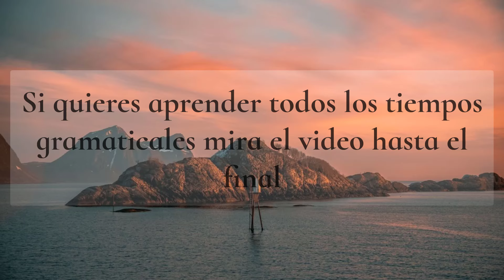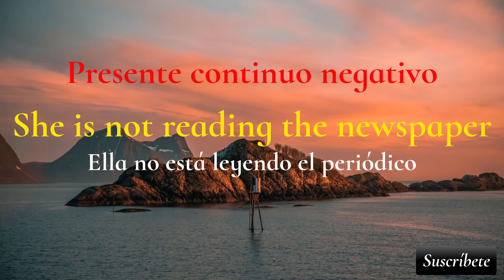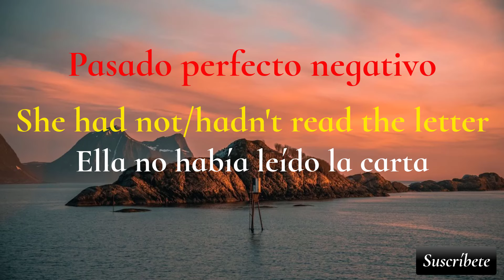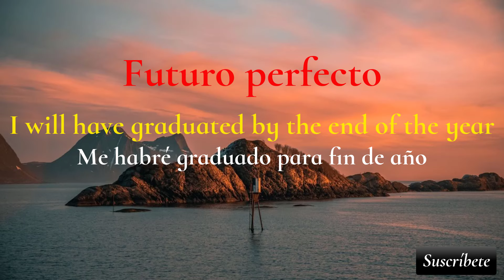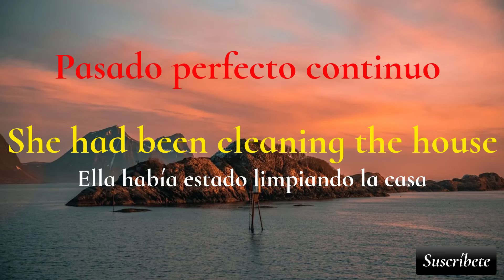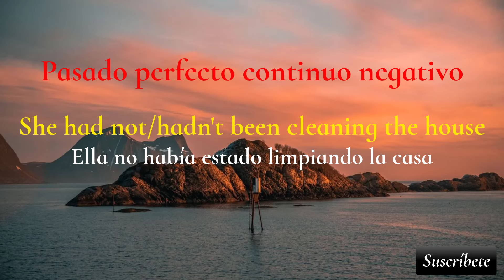Learn English Grammar: Past, Present, and Future Tenses Explained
En este video aprenderas hablar ingles, aprenderas a conversar fluidamente en ingles, a hacer preguntas y a conocer todas las formas de responderlas.
podras hablar en ingles como un hablante nativo  y conoceras toda la gramatica del idioma ingles. ademas vas a aprender frases del uso diario y expresiones idiomatica y los verbos frasales mas importante.